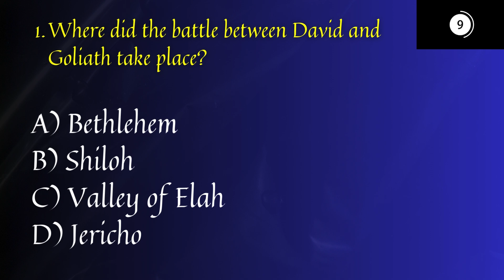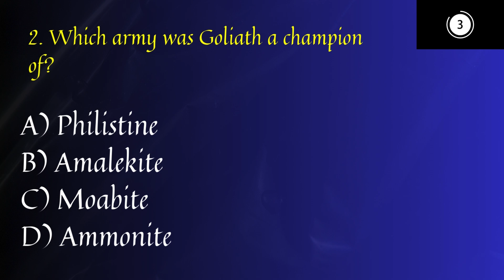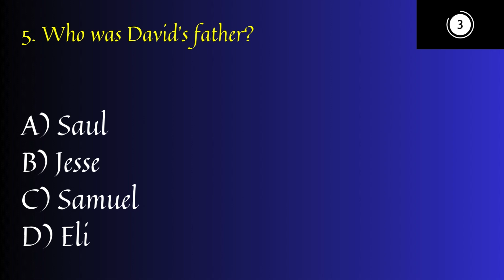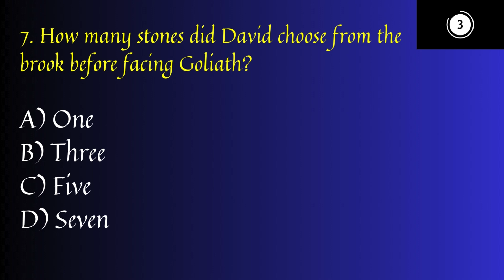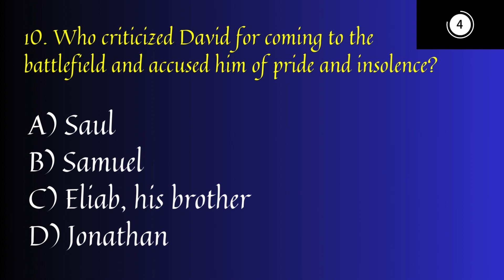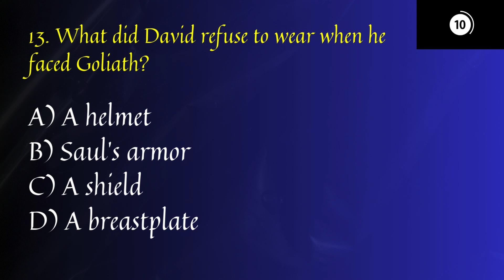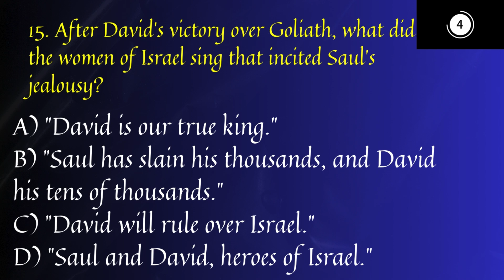Bible Quiz: 1 Samuel | The Contest | Podquiz 32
Today, we continue our journey in the Book of 1 Samuel. There are 15 questions and 15 seconds given to answer each question. The answers are given immediately after each question and are highlighted in green. It is designed to be fun while building your knowledge of the Bible and encouraging you to read it. They are easy to medium questions. Next week, we continue our exciting journey into the Book of 1 Samuel.

The short quizzes are perfect for knowledge-building and spiritual development. Share and utilize these quizzes in your groups.
***Write the words: home, social, work, church, etc. where you have played this quiz and how it was in the comments.

Please show your appreciation by leaving a comment, a 'like', and definitely a 'subscription' to be automatically notified of new contents and grow this community.

***Check out the Playlist to catch up on Pod Quizzes you might have missed or would like to share😉. God bless!